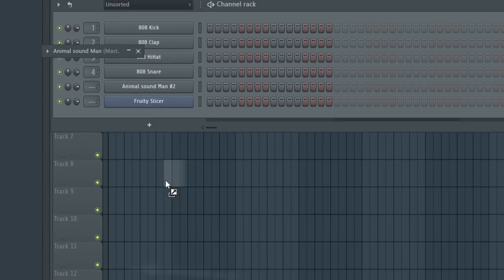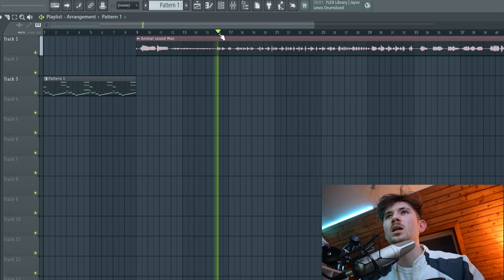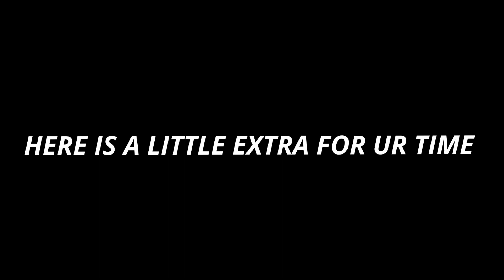This is The Sickest Chicken Beat You Will Ever Hear! (Fl Studio 20)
In this video im showing you guys how to make the sickest chicken beat ever (on fl studio 20).
You will definitely not regret clicking on this video as it will 100 procent make your day and life so much better. Thank you :)

ALSO VERY IMPORTANT

Intro: (0:00)
The Beat (1:45)
Chicken song (3:26)
Outro (4:40)